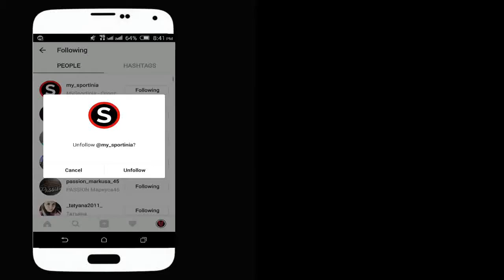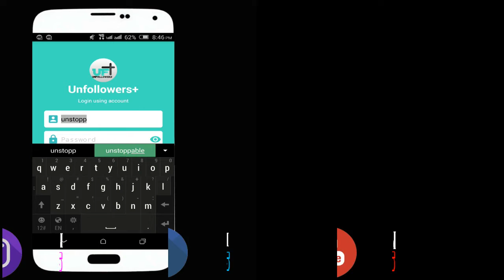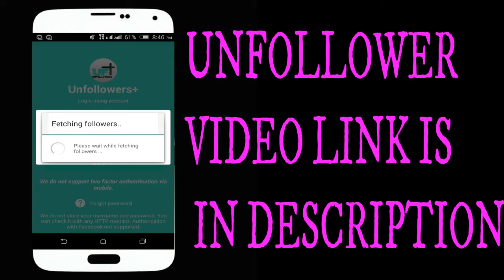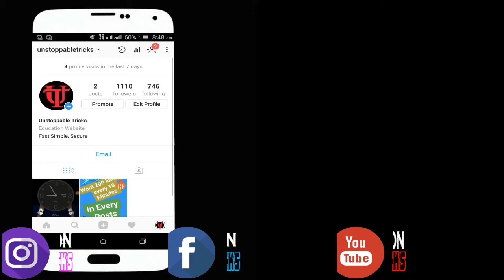How to Unfollow people on Instagram EXTREMELY fast | 100% Working Trick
The app you will need is called Unfollower+ for Instagram. It's free in the Play Store and it's the fastest way to unfollow people on Instagram you are following. How To Unfollow Everyone in One Click On Instagram At Once in Hindi 2018 using Android or iPhone Device this is a legal way to Unfollow all people in insta and this is working 100% anytime anywhere. All tips are provided in hindi. You just need to know Instagram Unfollow Limit per day.

Some Time The Apps Are Expired So if this Trick Will Not work Then Try Out Our These Tricks.

❌❌❌Note:- This is Tricks&Tips Channel i only making simply Tricks Videos that makes our life easier. This channel doesn't promote any illegal content or any type of Hacking videos and illegal content this is tricks&tips channel also we will not responsible for any type of missuses of this Tricks&Tips Videos.All the videos are under Community Guidelines of Youtube.

Here I will Give You Tricks&Simply Tips of every type:-

Whats app Tricks
Facebook Tricks
Instagram Tricks
Android Tricks
Computer Tricks
Internet Tricks
Legal Apps Tricks

The Unstoppable Network
Simple|Fast|Secure